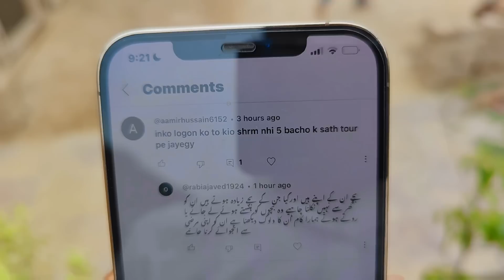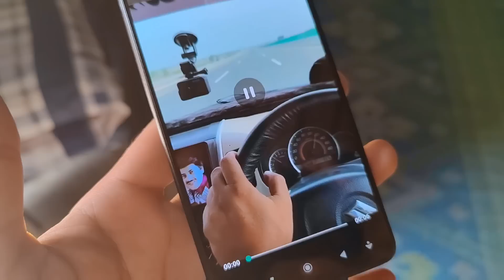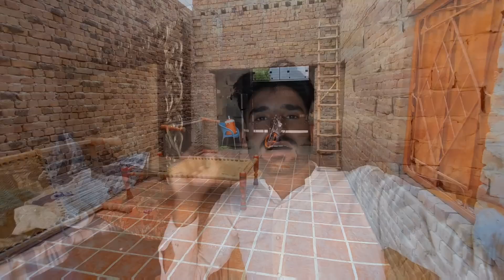Mehman Pounch Gaye Jane ki Taiyari ho gayi 🚗|Pak village Family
Pak village Family, Pak village Family new vlog Pakistani vlog,